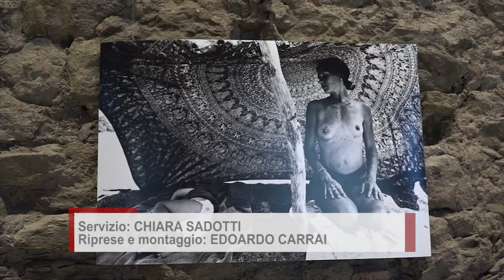“Panysm - (Wo)Man Through Nature”, collettiva fotografica in esposizione alla Casa dell'Energia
L’indagine tra uomo, natura e ambiente è alla base di “Panysm - (Wo)Man Through Nature”, collettiva fotografica delle cinque artiste Andrea Lisa Papini, Silvia Pannella, Mara Giammattei, Flavia Gramaccioni e Susanna Caperdoni (da un’idea di Fabio Mori, e con la curatela di Gemma Bui e Andrea Lisa Papini), in esposizione sino al 7 Giugno 2023 presso Casa dell'Energia di Arezzo